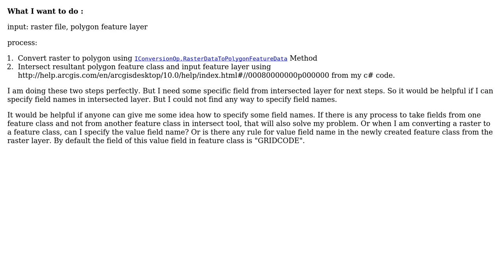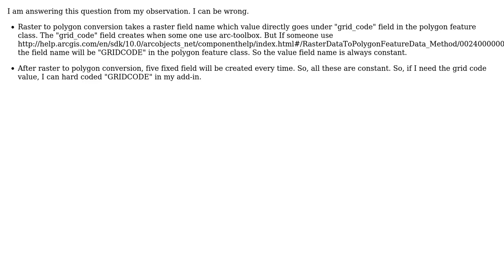GIS: How to specify field name in raster to feature conversion tool or intersect tool?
With thanks & praise to God, and with thanks to the many people who have made this project possible! You are responsible for your own actions.